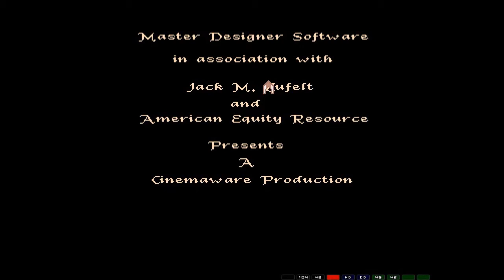Defender of the Crown Hymn (Aaaaaamiiiiiiiiiigaaaaaaaa)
This is the original Aaaaamiiiiiiiiiiiiigaaaaaa! Defender of the Crown Hymn!